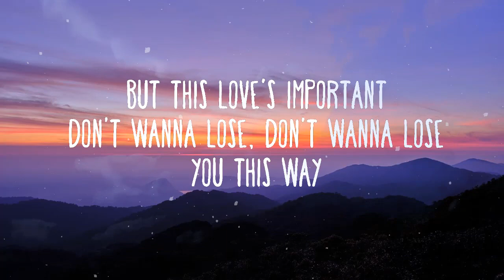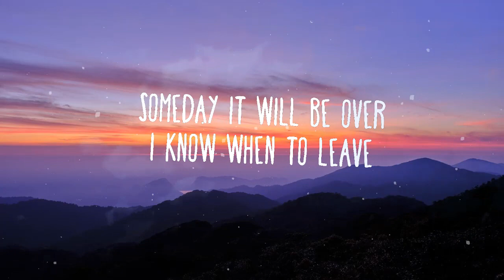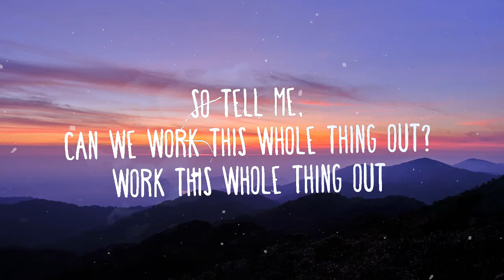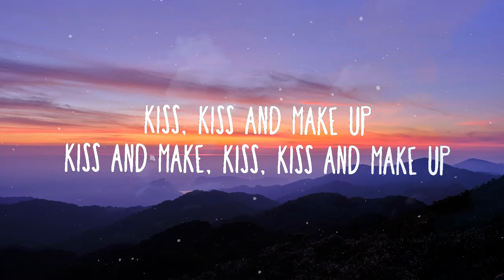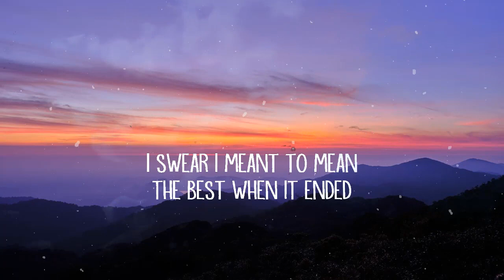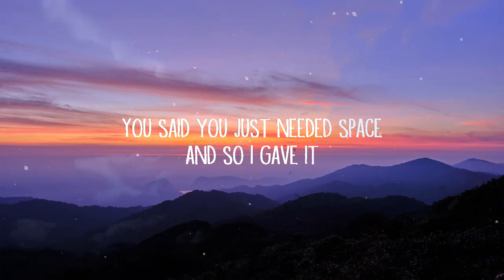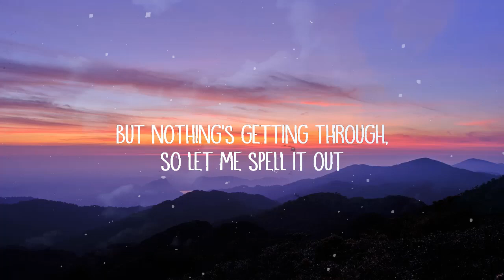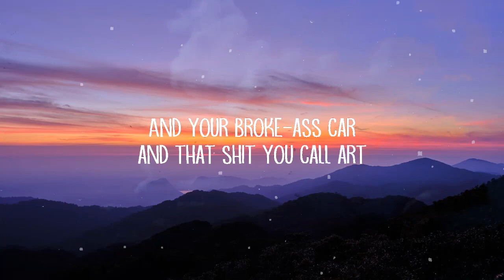Kiss and Make Up - Dua Lipa, BLACKPINK(Lyrics) , GAYLE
Dua Lipa, BLACKPINK - Kiss and Make Up (Lyrics)

아직도 너를
못 떠나고 뭘 하고 있는 건지
언젠간은 끝날 걸
떠날 걸 알고 있지만
고장난 우릴
다시 고쳐볼 수는 없을 지
아무런 말도 하지마
마지막은 없어

[Bridge: Dua Lipa, Jisoo & Rosé]
그게 뭐가 되었건 다 필요 없어 너면 됐어
날 처음 만났던 설레던 순간 그때처럼

[Chorus: Dua Lipa, Rosé, Lisa & Jennie]